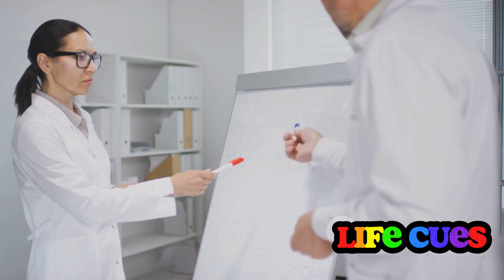NMN: The Breakthrough Anti-Aging Supplement You Need to Know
NMN, or Nicotinamide Mononucleotide, is a compound that has been making waves in the scientific community for its potential to reverse aging and improve health. But what is NMN, and how does it work? In this video, you'll learn everything you need to know about NMN, from its history and chemistry to its benefits and risks. You'll also discover the latest research and clinical trials on NMN, and whether it lives up to the hype as an anti-aging solution.

NMN is the breakthrough anti-aging supplement you need to know, and here's why:

- NMN is a natural compound that is found in various foods and in our own cells.
- NMN is a precursor to NAD+, a vital co-enzyme that is involved in many cellular processes, such as energy production, DNA repair, and gene expression.
- NAD+ levels decline with age, leading to various age-related diseases and complications, such as inflammation, oxidative stress, metabolic disorders, and cognitive decline.
- NMN has the potential to boost NAD+ levels and counteract the effects of aging, by enhancing cellular function and repair, supporting the immune system, regulating circadian rhythms, and protecting brain health.
- NMN has shown promising results in animal studies, such as extending lifespan, improving physical performance, and preventing age-related diseases.
- NMN is currently being tested in human clinical trials, to evaluate its safety and efficacy in humans.
- NMN is a derivative of vitamin B3, and is generally considered safe and well-tolerated, but there are some safety considerations to keep in mind, such as dosage, purity, and interactions with other medications or supplements.
- NMN is still a relatively new and unproven supplement, and there is a lack of comprehensive and long-term studies on its effects on humans.
- NMN is not a magic bullet or a quick fix for aging, and it should be used with caution and under medical supervision, along with a healthy diet and lifestyle.
- NMN is a breakthrough anti-aging supplement that has the potential to revolutionize health and longevity, but it also requires more extensive and peer-reviewed research to validate its claims and benefits.